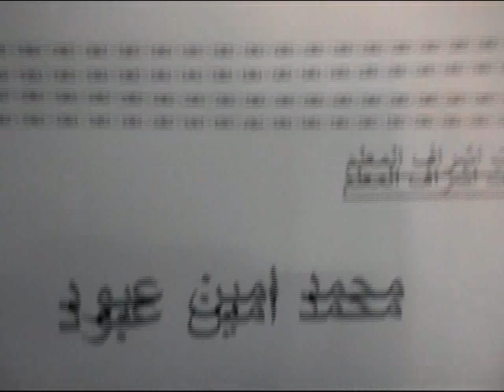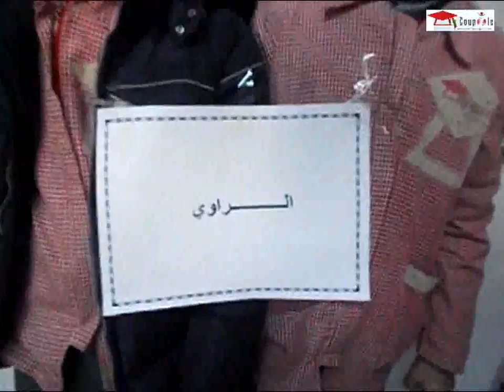مسرحية مالك و الغيمة قسم السنة الثانية 2 تحت إشراف سيدي محمد أمين